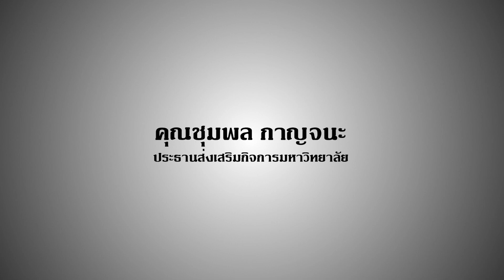ไฮไลท์ตะกร้อประจำวันที่ 25 พฤษภาคม 2562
ม.ธรรมศาสตร์ - ม.เชียงใหม่
ม.เทคโนโลยีพระจอมเกล้าพระนครเหนือ - ม.มหิดล
ติดตามข้อมูลเพิ่มเติมได้ทาง